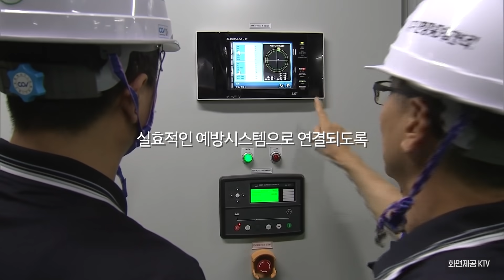안전한 세상을 만드는 길 법무부가 함께 만들어 가겠습니다.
2020년 산업재해 사고 사망자 882명
하루평균 2.4명의 사망자
눈부신 성장에 비해 여전히 남아있는 우리의 안전문제
현대사회가 복잡해지면서 급속히 바뀌고 있는 재난 환경

법무부는 중대안전사고 대응 TF를 구성하여 안전사고 발생부터 사건 처분, 공판, 피해자 지원에 이르기까지 전과정을 점검하고 우리의 안전을 위한 다양한 예방시스템 체계를 구축합니다.